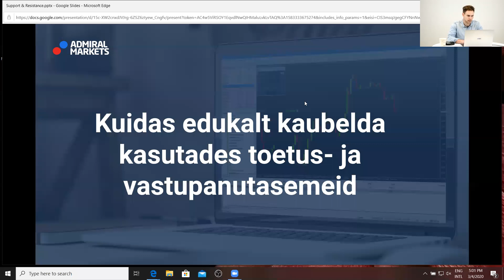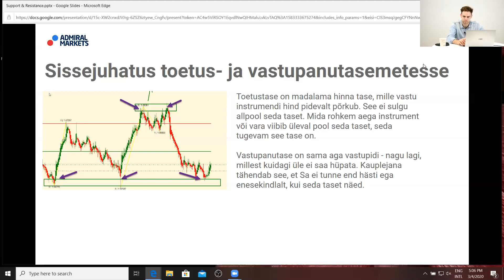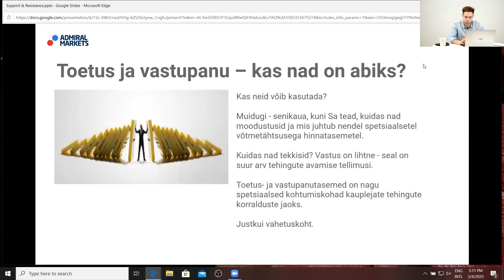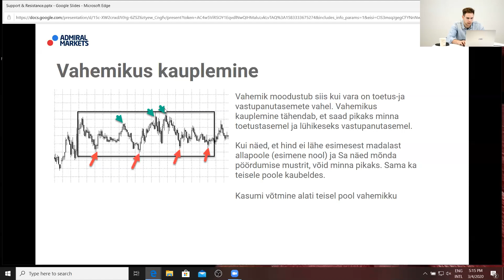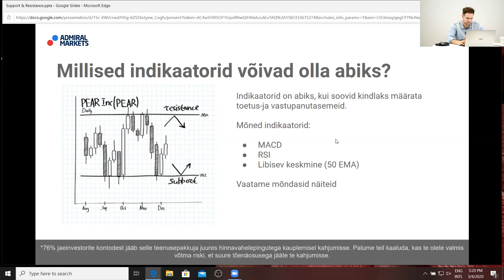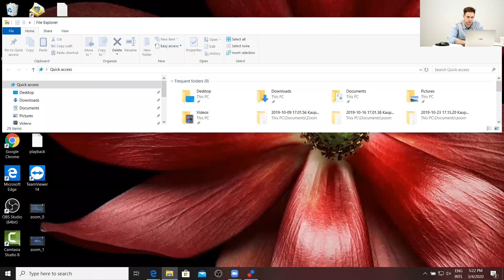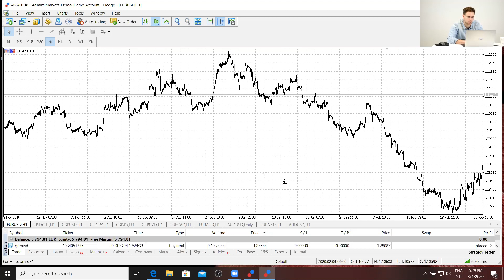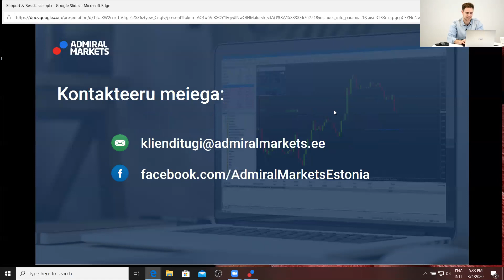Kuidas edukalt kaubelda kasutades toetus- ja vastupanutasemeid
Iga veebiseminar koondab tähelepanu ühele populaarsele kauplemisteemale, andes teile sügava ülevaate selle toimimisest, tüüpilistest turuliikumistest ja sellest, kuidas saate oma kauplemisstrateegiast maksimumi võtta. Veebiseminari sisu on oma olemuselt enamasti suunatud algajatele kauplejatele.

Sellest veebikoolitusest saate teada:
✅Sissejuhatus toetus-ja vastupanutasemetesse
✅Erinevad toetus ja vastupanutasemete strateegiad
✅Milliseid indikaatoreid on võimalik kasutada toetus- ja vastupanutasemetega kauplemiseks
✅Mõned vihjed, et need tasemed murtakse läbi

► RISKIHOIATUS ◄
Forex ja hinnavahelepingud on keerukad instrumendid, millega võimendusest tulenevalt kaasneb suur kiire kahjumi risk. 79% jaeinvestorite kontodest jääb selle teenusepakkuja juures hinnavahelepingutega kauplemisel kahjumisse. Palume teil kaaluda, kas te olete valmis võtma riski, et suure tõenäosusega jääte te kahjumisse. Seetõttu ei tohiks te riskida rahaga, mille kaotust te ei saa endale lubada.
Te peaksite olema kindel, et mõistate kõiki riske. Enne Admiral Marketsi poolt pakutavate teenuste kasutamist palume teadvustada endale kauplemisega kaasnevaid riske.

Käesolev video/sündmus on toodetud globaalsele publikule.
Admiral Markets pakub oma teenuseid mitmes jurisdiktsioonis, kasutades selleks mitut volitatud ja reguleeritud ettevõtet. Täpsem info